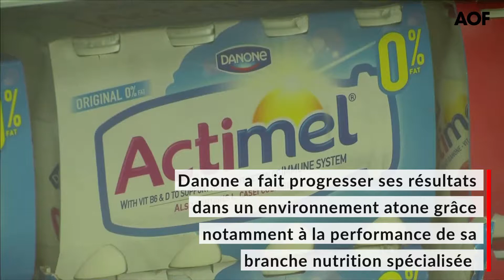Danone a fait mieux que Nestlé en 2017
Danone progresse en Bourse, soutenu par des résultats annuels légèrement supérieurs aux attentes et la confirmation de ses objectifs 2020. Confronté, comme son principal concurrent Nestlé, à une concurrence accrue dans le secteur des produits laitiers et d'origine végétale, le groupe français a tiré son épingle du jeu. L'an dernier, sa croissance organique a, certes, ralenti à 2,5% contre +2,9% en 2016, mais l'atterrissage a été plus violent pour le géant suisse (+2,4% après +3,2% en 2016).